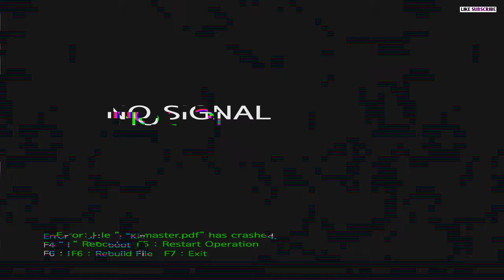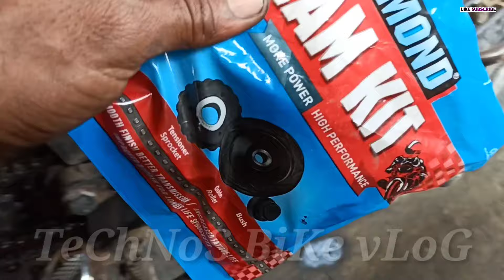टाइमिंग चैन फिटिंग कैसे करें||hero bike timing chain change||best engine sound||technos bike vlog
टाइमिंग चैन फिटिंग कैसे करें||hero bike timing chain fitting||best engine sound||technos bike vlog

Your Queries..

[ THAKS FOR WATCHING VIDEO ]

Bike LED Headlight All Bike.
C6 H4 Headlight Bulb For Bike...Bike Ac to dc conection..